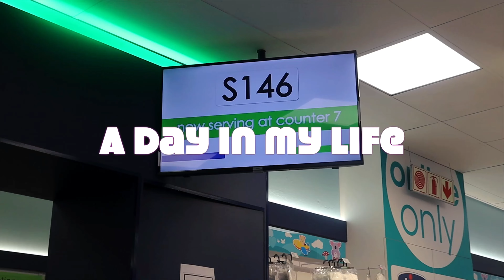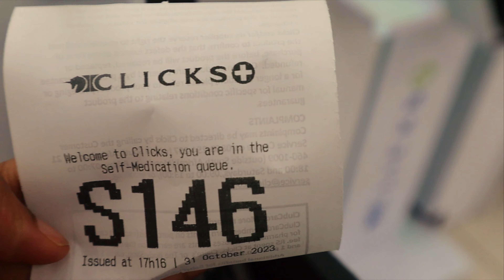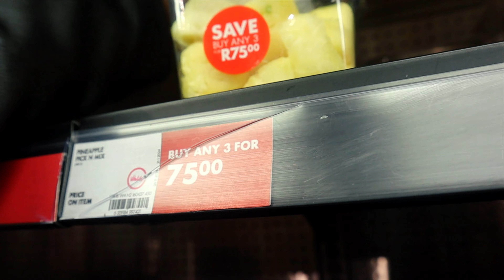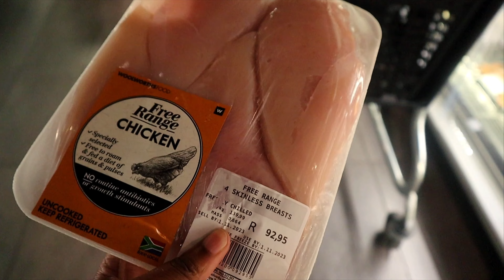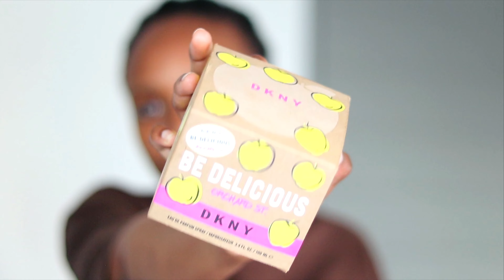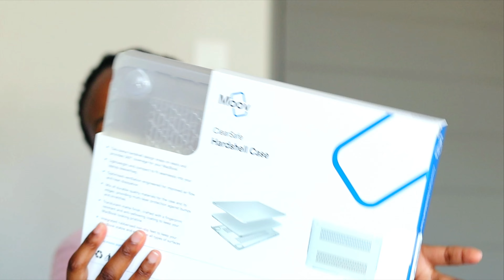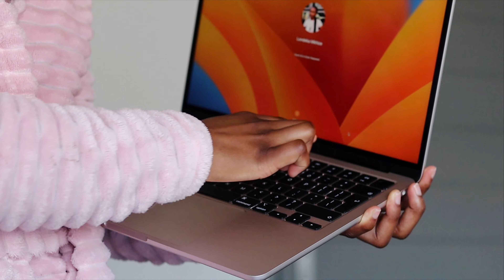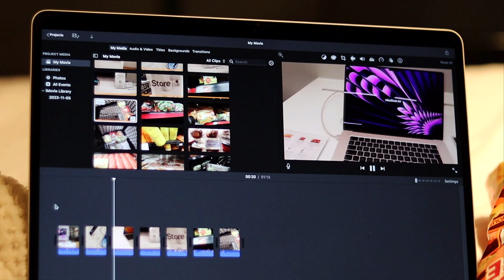vlog : spend the day with me | shopping, new Starlight MacBook Air M2, PR package, cooking dinner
Hi GangGang 🤭 I come back 🥳🥳🥳

My IG content for DKNY